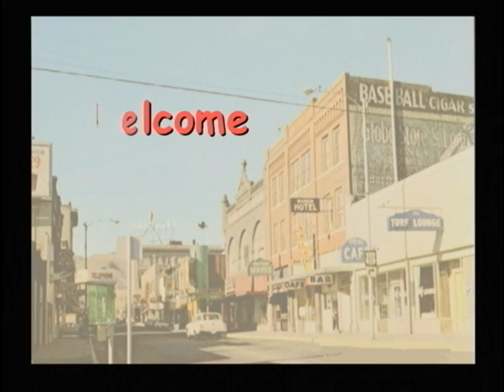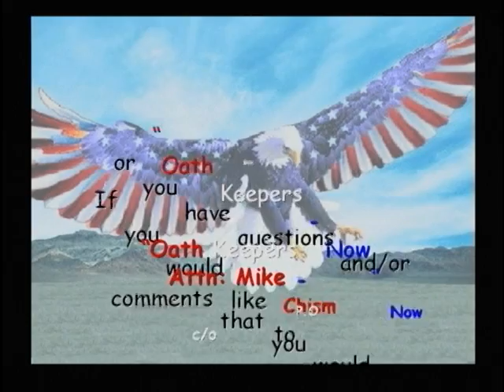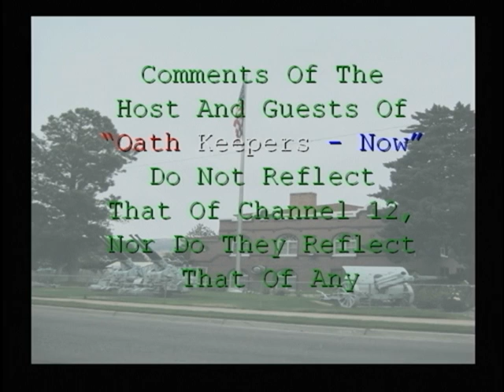VTS 01 1